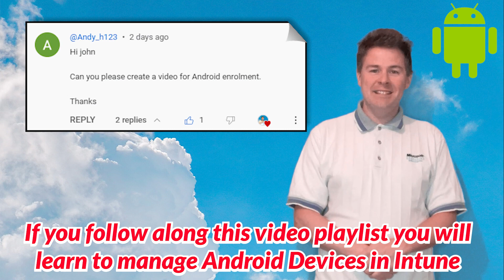Learn to master and manage Android devices with Microsoft Intune - Intro (1/7)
In this video series, you will learn to manage Android devices in Microsoft Intune.
You will learn:
* Prepare Intune to accept Android devices
* Install Android Studio and create a virtual Android device
* Enroll Android devices into Intune
* Create Apps and send to devices
* Create Configuration Profiles (policies)
* Compliance Policies
And more!

You might be surprised how easy it is to manage Android in Intune.

Thanks for visiting my channel, and let's start your journey!